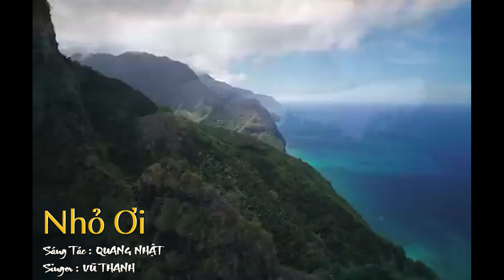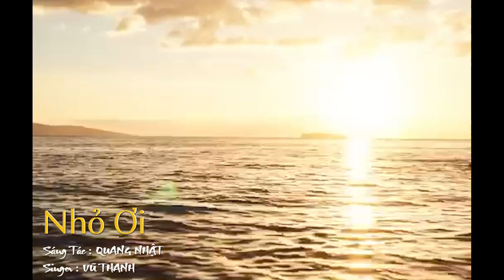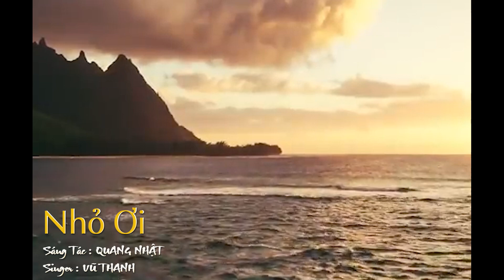Nhỏ Ơi | Vũ Thanh (cover)